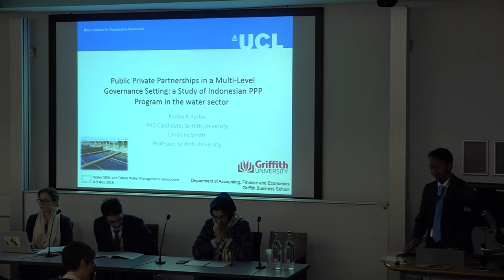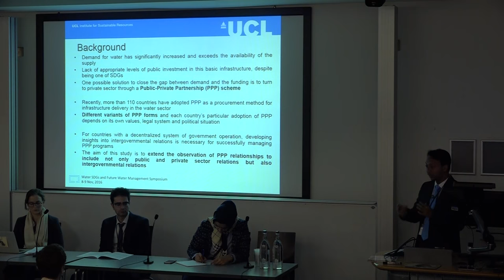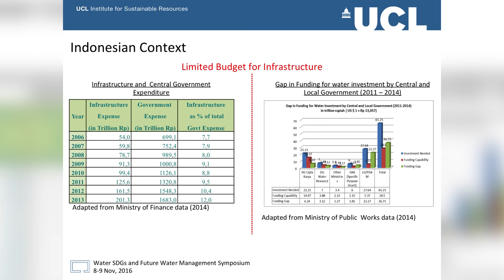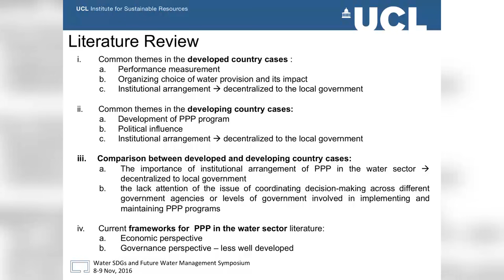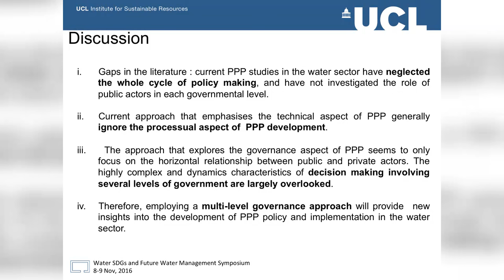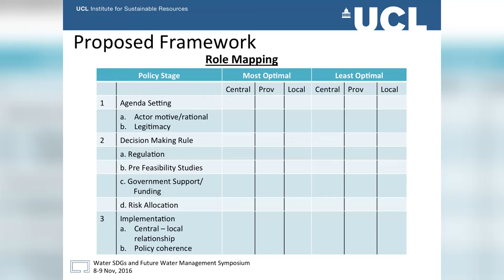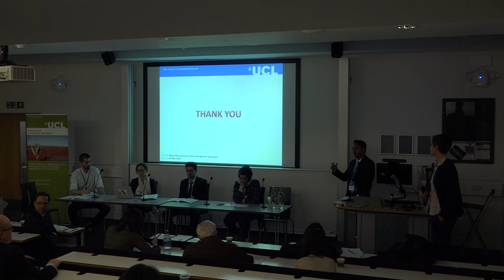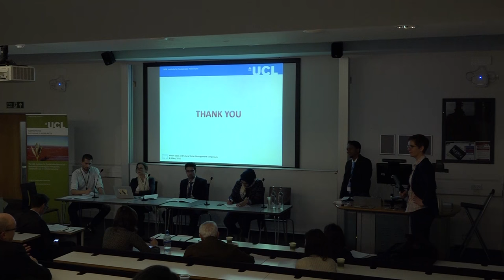Session 3 - Public Private Partnerships (PPP) in a Multi-level Governance Setting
Radies Kusprihanto Purbo, PhD Researcher, Department of Accounting, Finance and Economics, Griffith Business School, Griffith University, Australia

Public Private Partnerships (PPP) in a Multi-level Governance Setting: A Study of the Indonesian PPP Program in the Water Sector

Recently, public private partnerships have become an indispensable method for infrastructure delivery including in the water sector. Current literature documents the adoption of PPP in the water service provision in both developed and developing countries. This widespread use of PPP in the water sector have not only produced different PPP forms but also exhibited some interesting ways in which PPP might serve the objectives set by the implementing countries. In this regard, we will argue that for certain countries with different types of government operation system such as a decentralized system, developing insights into intergovernmental relations might provide additional impetus for successfully managing PPP programs. Most empirical studies of PPP arrangements concentrate, however, on the horizontal relationship between the public and private sector actors. Despite many studies mentioning the involvement of actors from each governmental level, this aspect of PPP arrangements has generally been neglected (Petersen, 2010). This study, by contrast, addresses the vertical interaction between various governmental levels in the regulation and implementation of PPP. Using a multi-level governance approach this study explores in detail the PPP program introduced in the Indonesian water sector. In a highly decentralised country such as Indonesia, analysing sub-national government involvement in PPP program implementation is essential. There are some unique characteristics that distinguish sub-national governments in terms of authority and capability and these characteristics may raise certain and different issues in PPP implementation. In conclusion, this study, by closely examining the vertical relationship of PPP in Indonesian water sector, sheds new light on the framework for PPP development in a multi-level governance situation especially in the water sector.